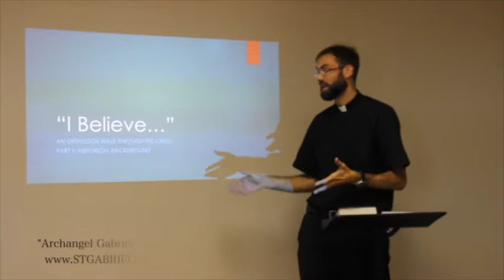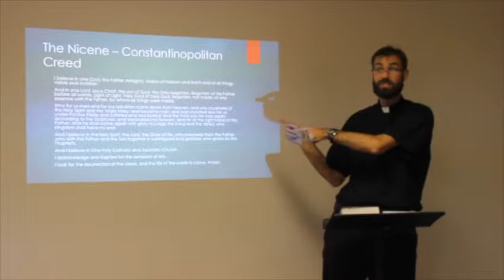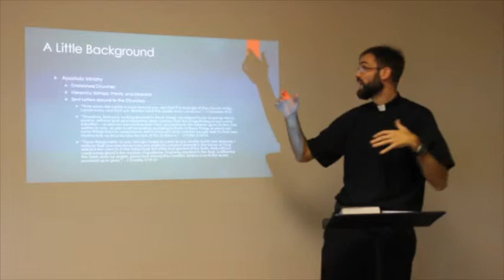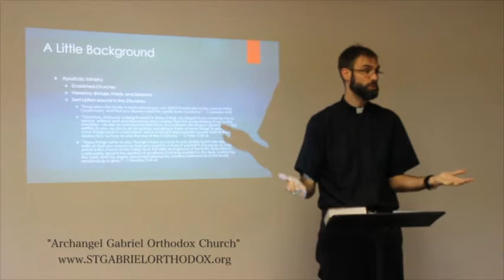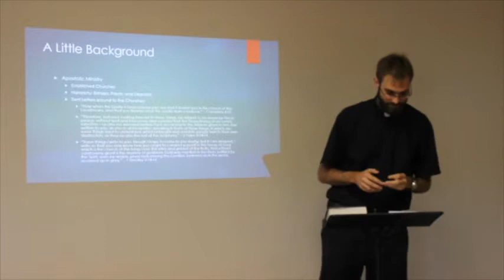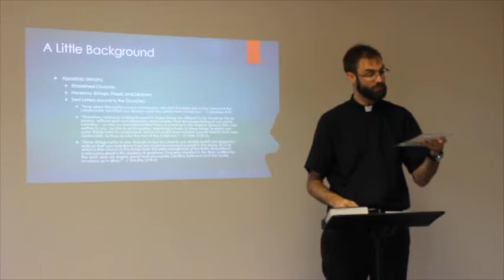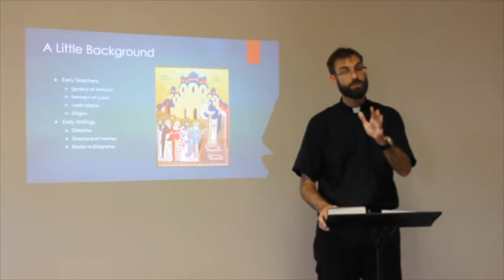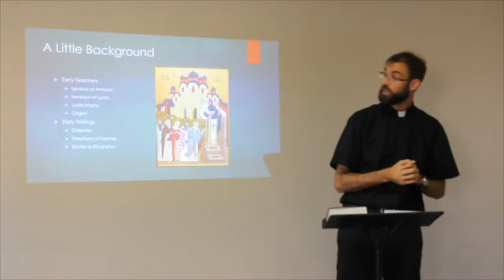Archangel Gabriel Orthodox Church 14B016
This program was created by an AOC community producer and premiered on AOC on Thursday, Nov. 27 at 8 p.m. on AOC 2. AOC Community Media is Lafayette, Louisiana's premier media center with television channels on Cox Communications 15 and 16 (AOC 1) or LUS Fiber 3 and 4 (AOC 2).